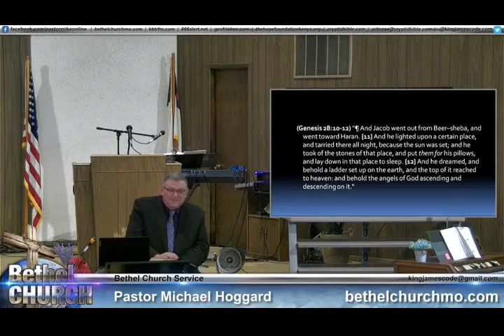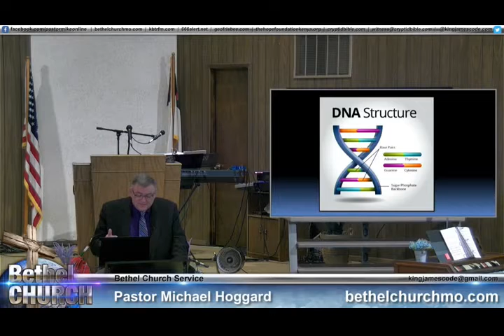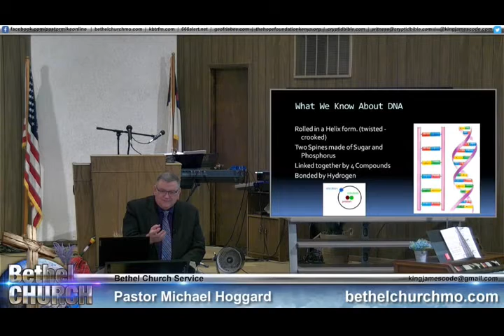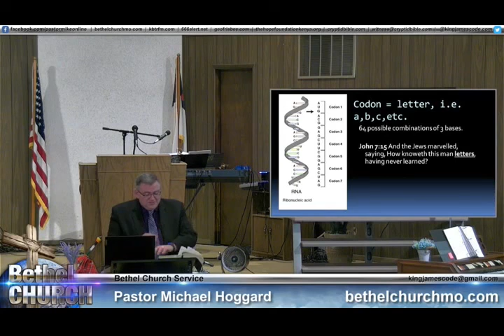Jacobs Ladder - Mike Hoggard